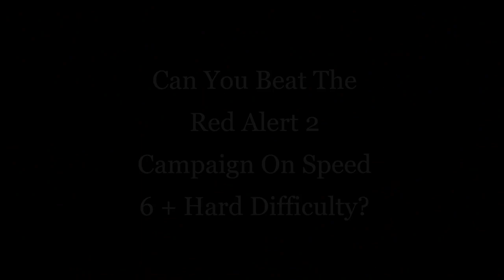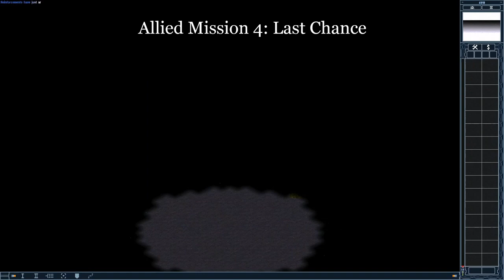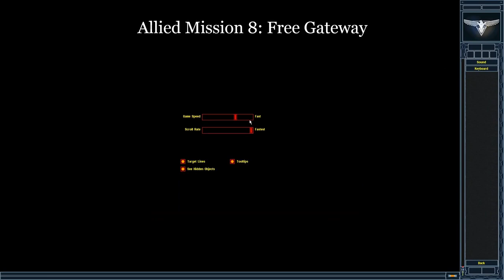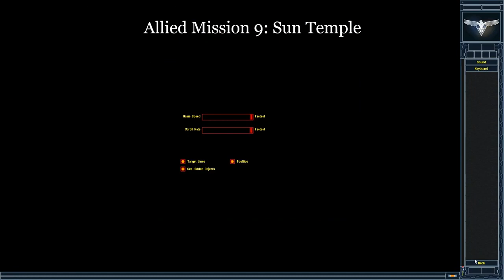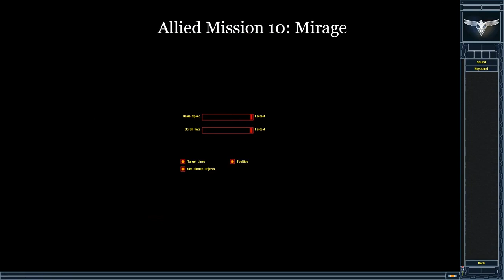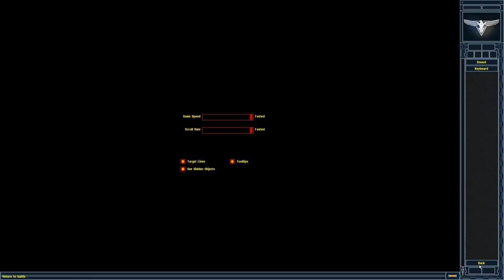Can You Beat The Red Alert 2 Allied Campaign On Speed 6 + Hard Difficulty?│Full Video (Challenge)